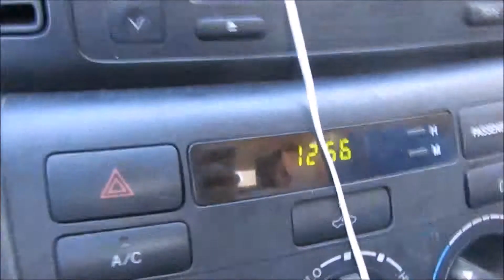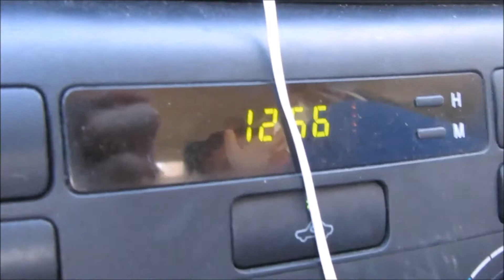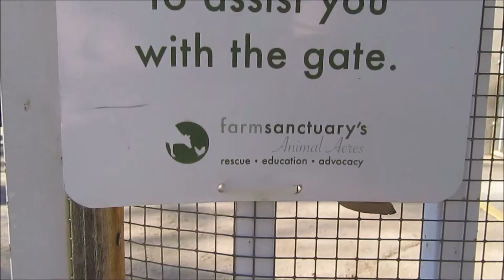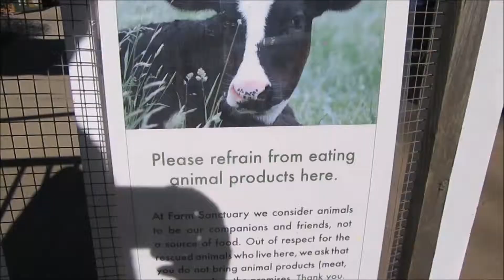A Vlog in the Life of Morgan-Lee: VALENTINE'S DAY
Brian surprised me with a trip to Farm Sanctuary's Animal Acres this Valentine's Day and it was the best day of my life! Thank you, babe, for this amazing experience!
I'll see you guys on the flip side!